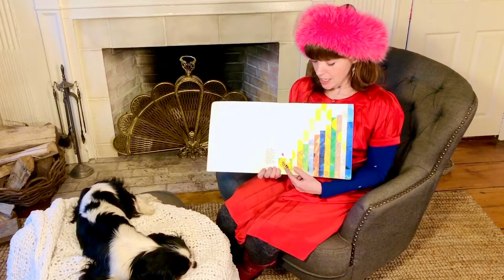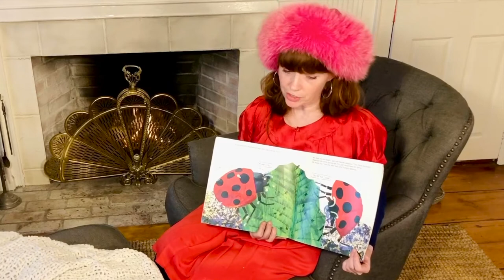"The Grouchy Ladybug" Read Aloud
This Grouchy Ladybug wants to fight!
But is that how this ladybug really feels?
Let's find out!  We'll meet a cast of friendly animal characters who don't fight!